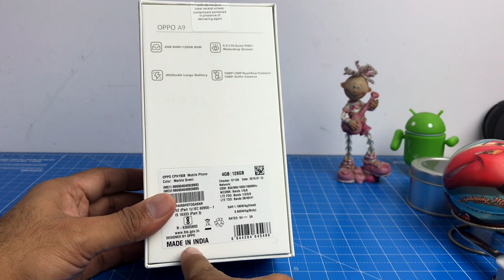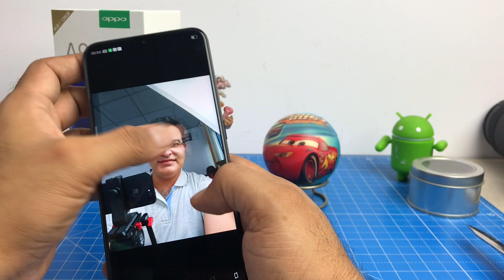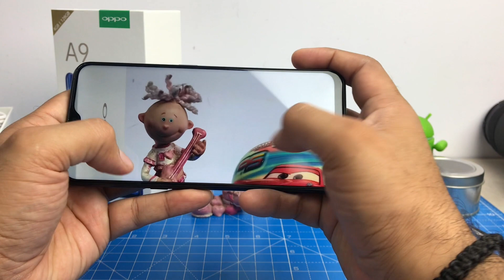OPPO A9 Hindi Unboxing And Quick Review- खरीदना चाहिए या नहीं?